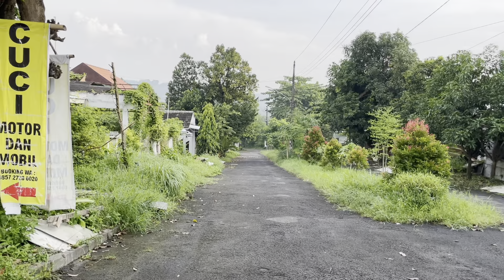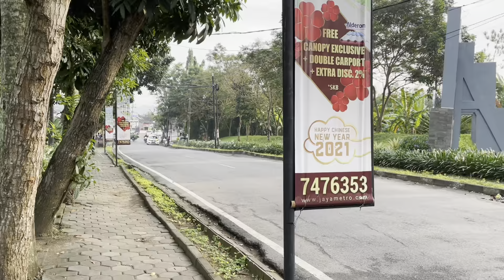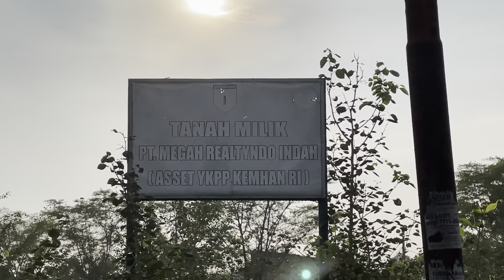Telusuri Bukit Kencana Jaya Semarang - Nemuin Bangunan Terbengkalai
Deket rumah tapi gak begitu merhatiin sekitar